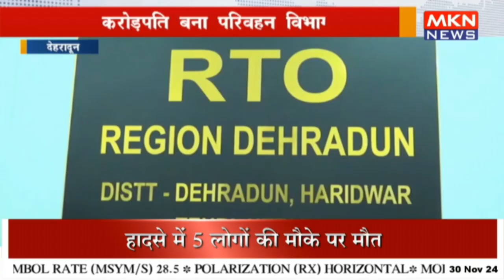करोड़पति बना परिवहन विभाग